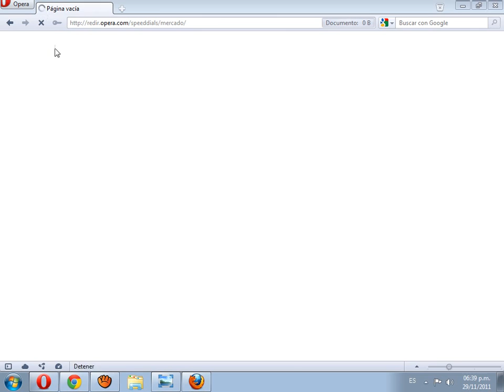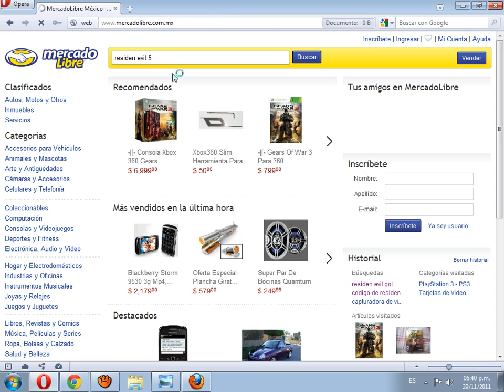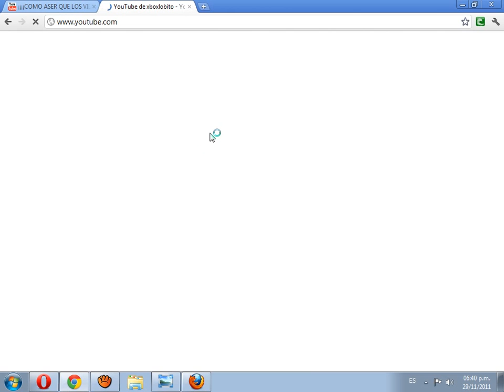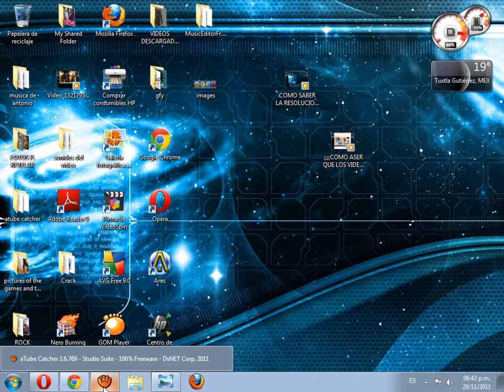LOS NAVEGADORES MAS RAPIDOS Y USADOS